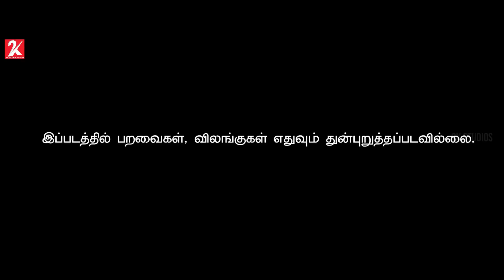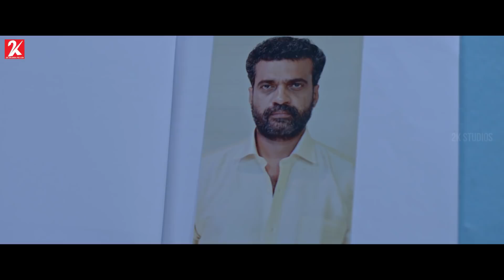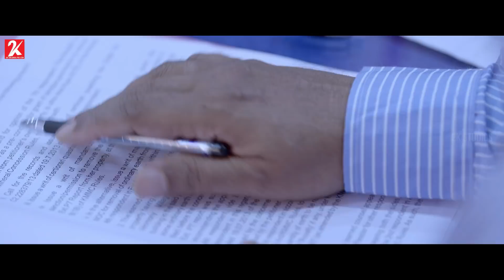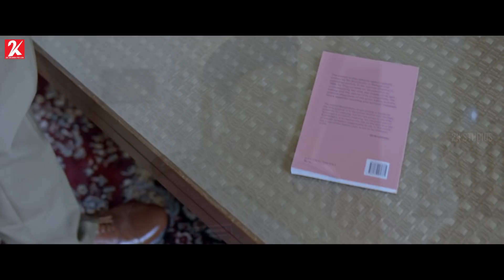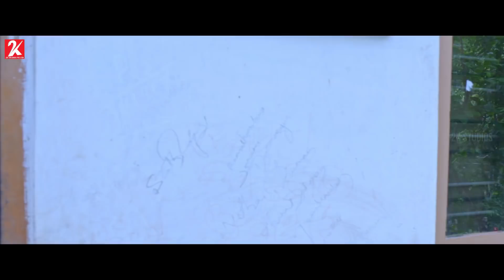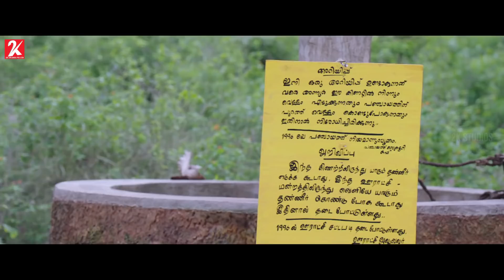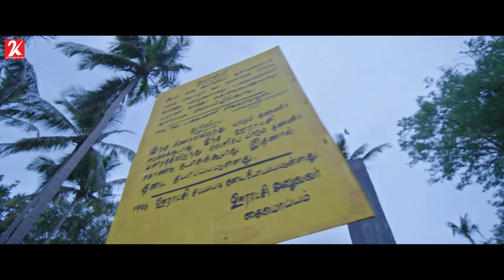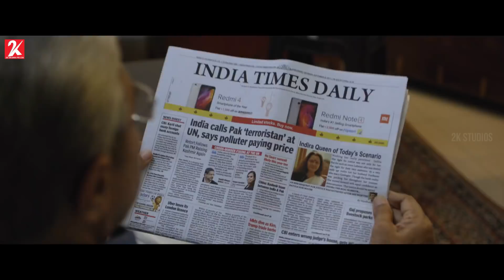Keni - Tamil Full Movie | Jayaprada | Revathi | Sam C.S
Keni
Director: MA Nishad
Cast: Jaya Prada, Revathy, Anu Haasan, R Parthiban, Nasser, Rekha

Keni in Tamil-Malayalam, is a 2018 Indian bilingual drama film co-written and directed by M. A. Nishad. It was produced by the studio of Fragrant Nature Film Creations, and was made simultaneously in Malayalam and Tamil. The Tamil/Malayalam bilingual comes in the guise of tackling the water problems of Tamil Nadu and Kerala.